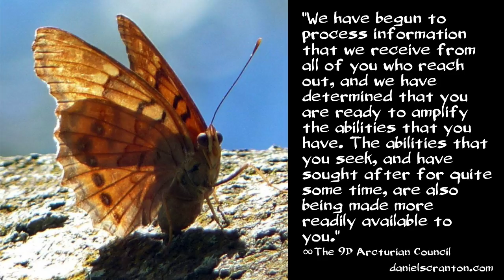An Increase in Your Abilities ∞The 9D Arcturian Council, Channeled by Daniel Scranton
We have begun to process information that we receive from all of you who reach out, and we have determined that you are ready to amplify the abilities that you have. The abilities that you seek, and have sought after for quite some time, are also being made more readily available to you.

Now this is not a unilateral decision that we make. It is a decision that you are making on the higher levels of your being-ness, and of course your guides are very supportive of seeing you access more of those fifth-dimensional abilities that you all hear so much about.

Even the ability to connect with beings such as ourselves is one that more of you than ever are capable of having and utilizing. We are meant to be your guides and to serve, and we want to reach as many of you as we can.

But getting back to your fifth dimensional abilities now. We must say that it’s going to be hard for some of you to accept that what you are experiencing is real. There have been lifetimes for each of you when you’ve tapped in to abilities that others did not have, and you were branded as insane, or a witch, or in some other way ostracized. And so, as much as you want to have the abilities that you want to have, you also understand that they come with a price.

For some of you that price will simply be processing the fears that you have of persecution and the fears that you have of simply being weird. For others you will need to process that branding that can take place, that persecution, and all that you have suffered in your previous lifetimes when you were able to see, and do, and hear things that others could not.

It’s time for all of you to step into your power so that you can guide, so that you can lead and so that you can help to awaken those who have no idea that there is a shift happening. This can be fun for you if you allow it to be. It does not have to be a burden. Open yourselves up to receiving those abilities and trust that what you see, and what you hear, and what you feel is really real.